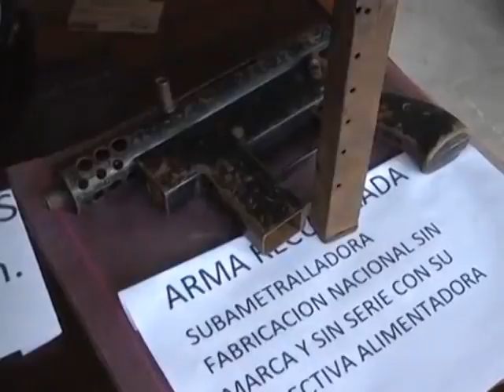POLICÍA RECUPERA ARMAS QUE FUERON SUSTRAÍDAS A DOS DE SUS MIEMBROS